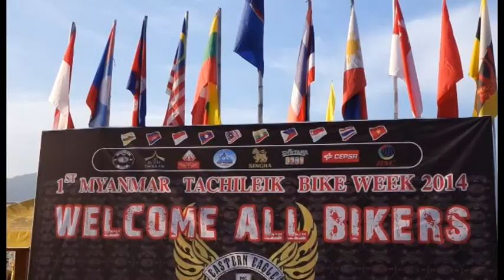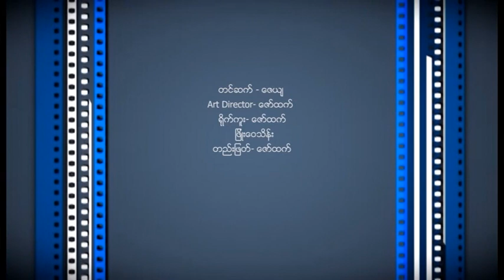DVB -ဆိုင္ကယ္ခ်စ္သူေတြ ဆံုဆည္းတဲ႔ပြဲရုပ္သံ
DVB TV -ဆိုင္ကယ္ခ်စ္သူေတြ ဆံုဆည္းတဲ႔ပြဲရုပ္သံ
ရိုက္ကူး-ေဇာ္ထက၊ ျဖိဳးေဝသိန္း
တင္ဆက္ - ေဇယ်
တည္းျဖတ္-ေဇာ္ထက္